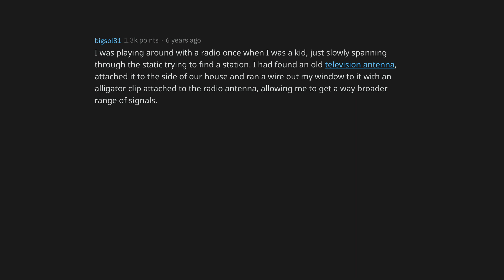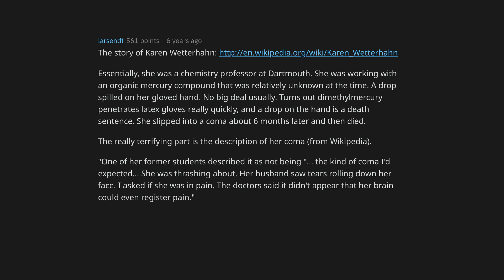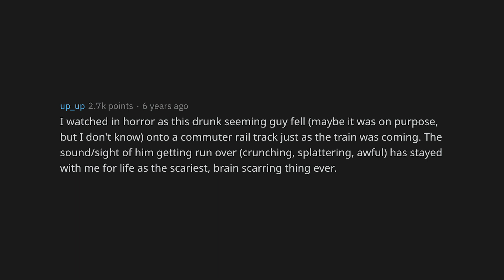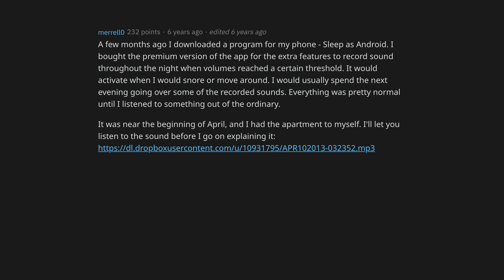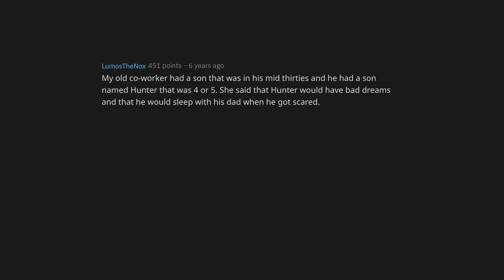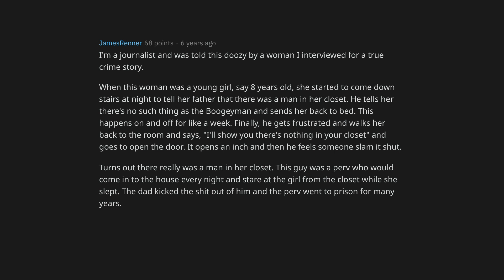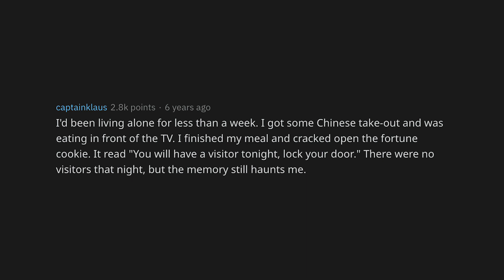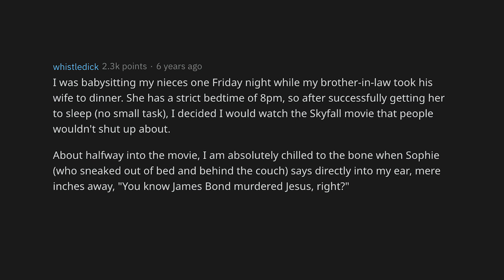What's the creepiest thing you've seen or heard in real life?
Best known for reddit videos / askreddit videos, I upload at least one video a day to keep you all entertained! Welcome to the channel!
Welcome back to a brand new video on the Chronicles of Reddit channel where we look at new ask reddit funny posts and make the best funny compilations of all time. We get the best of ask reddit and make new story time videos. Here are some of the best posts and comments! Comment your opinion down below!